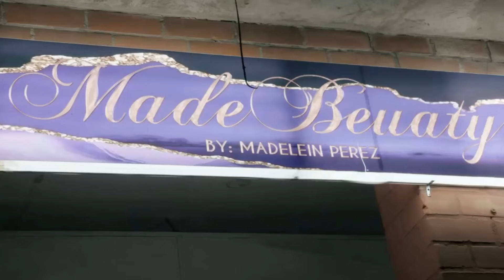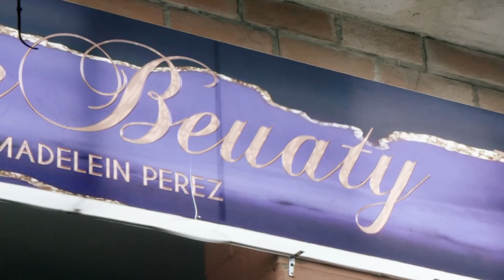Kyle CHEATS On Ani! Luke FINALLY ADMITS That He's BROKE! | 90 Day Fiance Love In Paradise EP.3 RECAP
0:00 Intro
0:52 Vile Kyle And Ani
4:44 Luke And Madeline
7:14 Alex And Adrino
9:52 Shawn And Alliya

Hey everybody! This is a recap of 90 Day Fiancé Love In Paradise Season 4 Episode 3! Ani confronts Kyle on Cheating n her in Australia! Luke finally admits to Madeline that he's broke! Alex and Adriano get nowhere! And Shawn is at his breaking point!